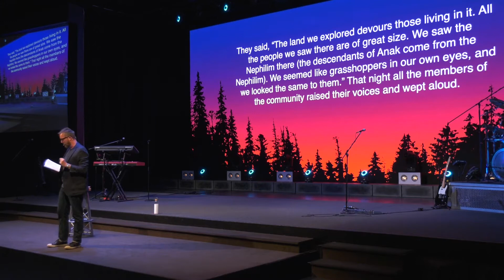April 10- Surveying The Future